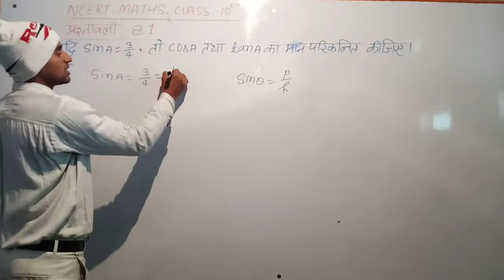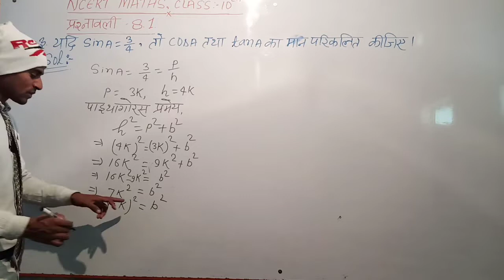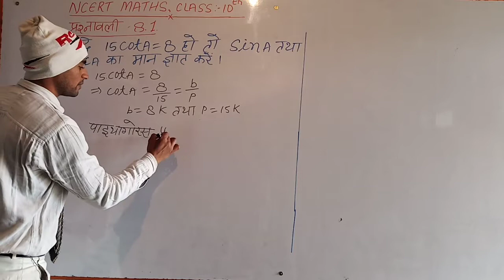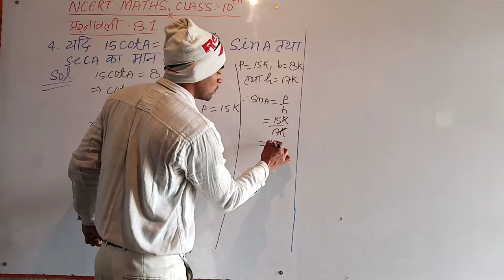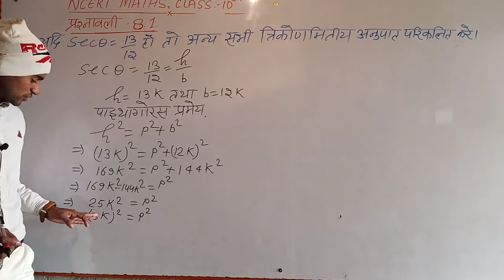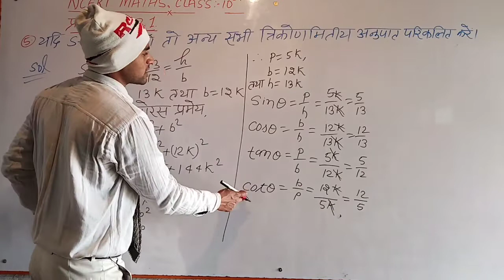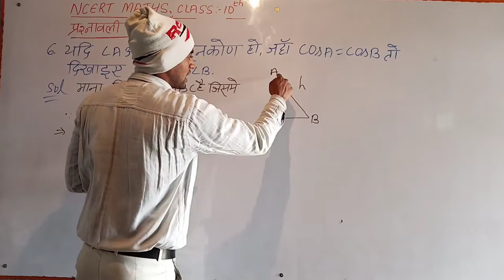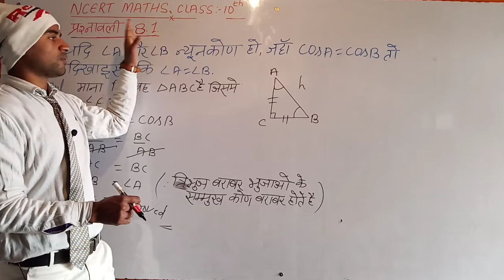NCERT MATHS, TRIGONOMETRY CLASS:-10th, 8.1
GLOBAL SCIENCE ACADEMY